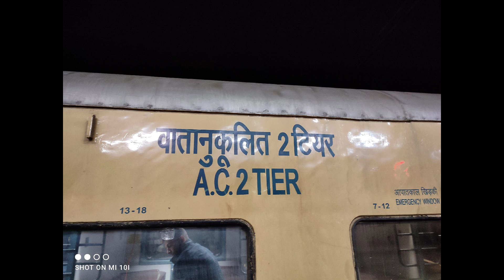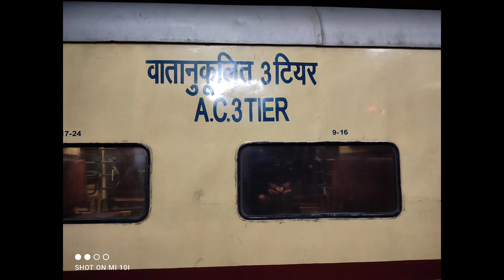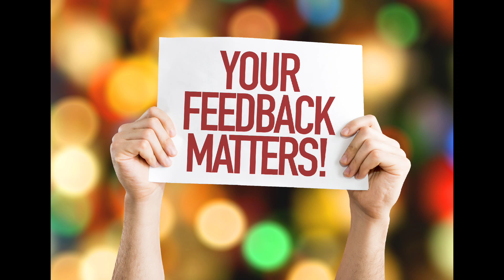आसनसोल - गोण्डा एक्सप्रेस | Train Information | 13509 Train | Asansol - Gonda Express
आसनसोल-गोंडा एक्सप्रेस पूर्वी रेलवे ज़ोन से संबंधित एक एक्सप्रेस ट्रेन है जो भारत में आसनसोल जंक्शन और गोंडा जंक्शन के बीच चलती है। 13509/आसनसोल-गोंडा एक्सप्रेस की औसत गति 41 किमी/घंटा है और यह 20 घंटे 45 मिनट में 861 किमी की दूरी तय करती है।

आसनसोल रेलवे स्टेशन,
चित्तरंजन रेलवे स्टेशन,
मधुपुर रेलवे स्टेशन,
जसीडीह रेलवे स्टेशन,
झाझा रेलवे स्टेशन,
किऊल रेलवे स्टेशन,
बरौनी रेलवे स्टेशन,
समस्तीपुर रेलवे स्टेशन,
मुजफ्फरपुर रेलवे स्टेशन,
हाजीपुर रेलवे स्टेशन,
छपरा रेलवे स्टेशन,
बलिया रेलवे स्टेशन,
मऊ रेलवे स्टेशन,
आजमगढ़ रेलवे स्टेशन,
खोरासों रेलवे स्टेशन,
शाहगंज रेलवे स्टेशन,
अकबरपुर रेलवे स्टेशन,
गोशैंगंज रेलवे स्टेशन,
अयोध्या रेलवे स्टेशन,
मनकापुर रेलवे स्टेशन,
गोंडा रेलवे स्टेशन।

The Asansol–Gonda Express is an Express train belonging to Eastern Railway zone that runs between Asansol Junction and Gonda Junction in India. The 13509/Asansol–Gonda Express has an average speed of 41 km/hr and covers 861 km in 20h 45m.

chittaranjan railway station,
madhupur railway station,
jasidih railway station,
jhajha railway station,
chhapra railway station,
gonda railway station.